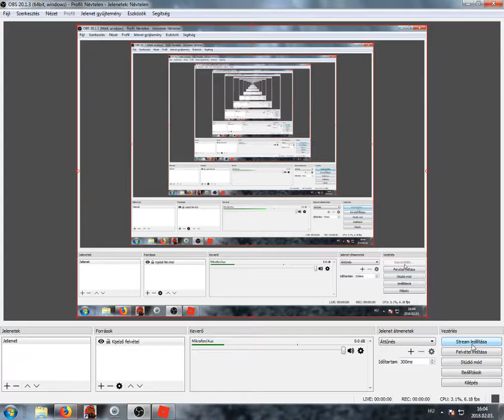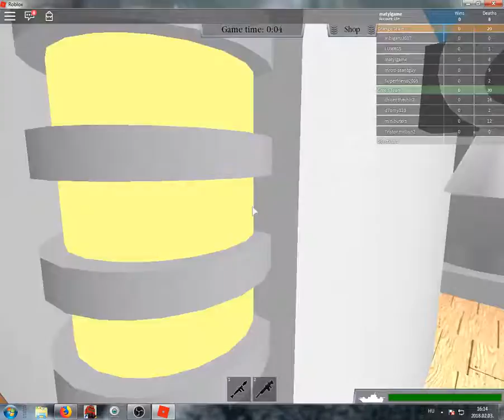SZŐR MARTIN CAPTAIN(THE BATTLESHIP BATTLE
LIVEOLJUNK